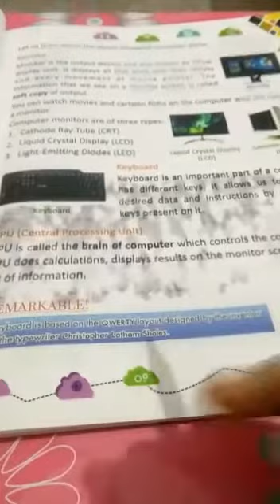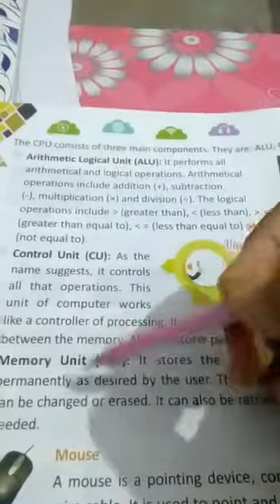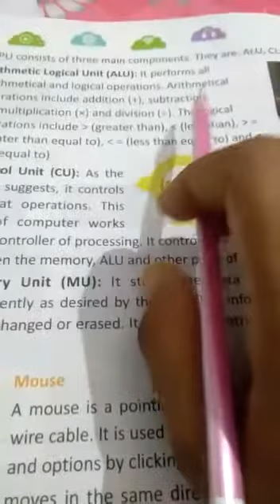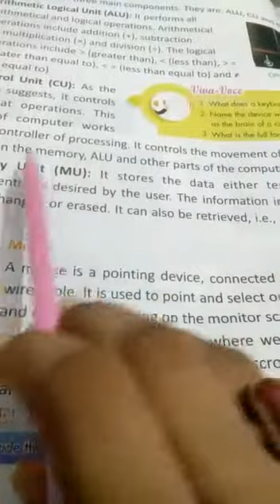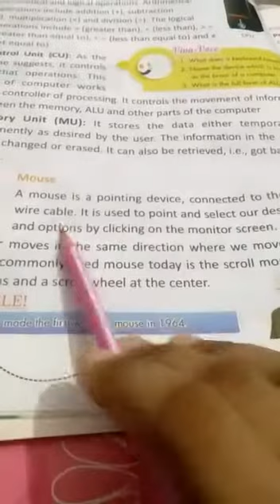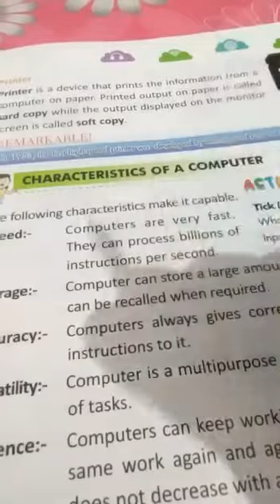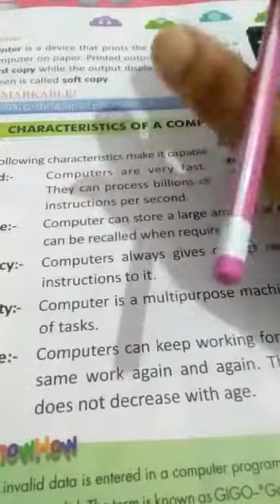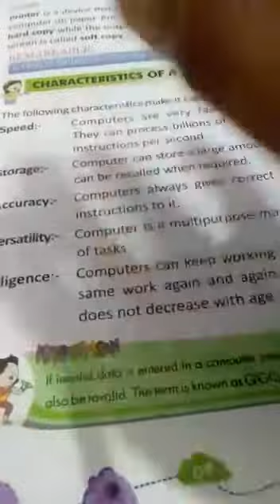Computer class 3 by Shalini mam